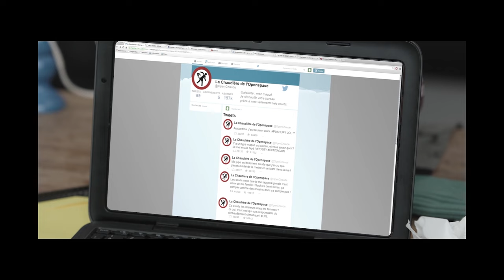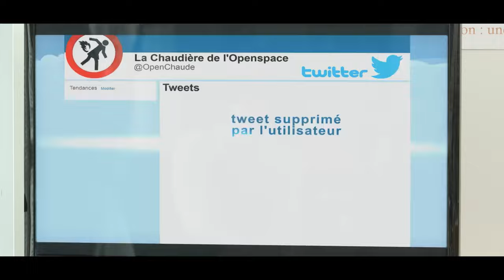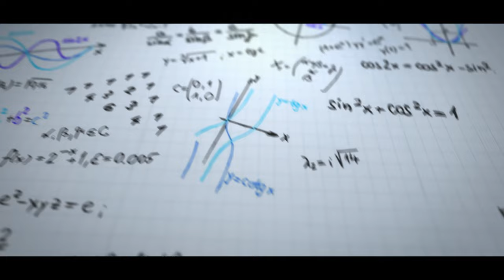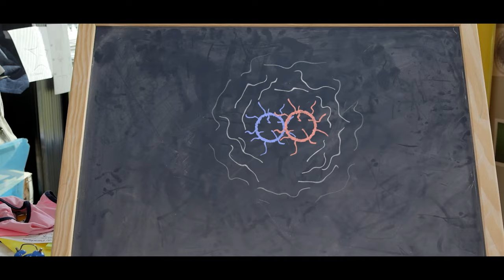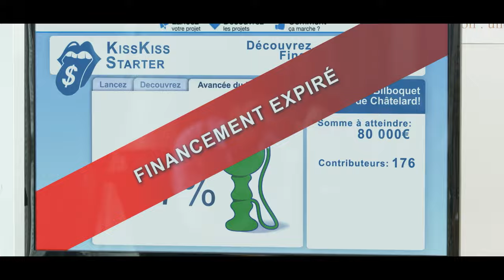[EP4] - LA THÉORIE DES BALLS - Bombe de Balls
ÉPISODE 4 - LA THÉORIE DES BALLS - Bombe de Balls
Mitch découvre que Roxanne et Emma souffrent d'un terrible problème de BHE (Balls Hautement Excitées). Bref, elles vont se foutre sur la gueule, quoi... LET THE BATTLE BEGINS!

Ecrit et réalisé par Slimane-Baptiste Berhoun
D'après une histoire de Slimane-Baptiste Berhoun, François Descraques & Raphaël Descraques.
Produit par Endemol Beyond et Frenchnerd Productions.

Avec :

Mitch : Mathieu Poggi
Héloïse : Sabine Perraud
Tom : Slimane-Baptiste Berhoun
Roxane : Lénie Chérino
Chris : Christophe Barberon
Ralph : Raphaël Descraques
Emma : Karine Ventalon
Dick : Pascal Hénault
Flavien Lefort et Patrick Kodjo Topou

Directeur de production : Jacques Zanoli
Assistante de production : Oriane Bettoni
Chargée de Production : Marine Larroque
Producteur Délégué : François Descraques
Première Assistante réalisatrice : Anaïs Vachez
Scripte : Julie Collet
Stagiaire mise en scène : Louise Pagès.
Régisseur général : Vincent Ducos-De la Haille

Chef Opérateur : Mathieu Andrieux
Cadre : Rémy Argaud
Assistante opératrice : Anne-Charlotte Henry
Ingénieur du son : Clément Maurin
Assistant son : Flavien Lefort
Stagiaire son : Philippe Belloteau

Maquilleuse / Coiffeuse : Marjolaine Vialle
Costumière : Priscillia Delsault
Chef Décorateur : Artus Poulain
Assistant Décorateur : Baptiste Poulain
Graphiste : Julien Cannella

Monteur : Camille Hélie
Etalonneur : Florian Jarry
Mixage Clément Maurin

Musique Originale : Martin Balmand
Musique additionnelle : Audio Network

Motion Design & 3D : Charles Cochet
Motion Design additionnel : Antoine Behaeghel

Equipement image/lumière : RVZ
Equipement son : Immersion Picture /DC Audiovisuel
Catering : Bazar Chic de Mimi.